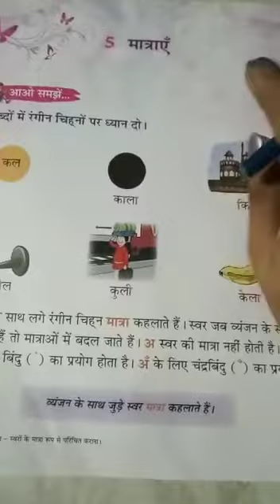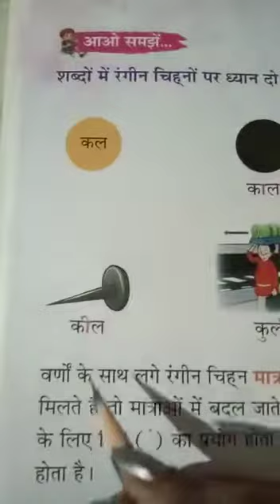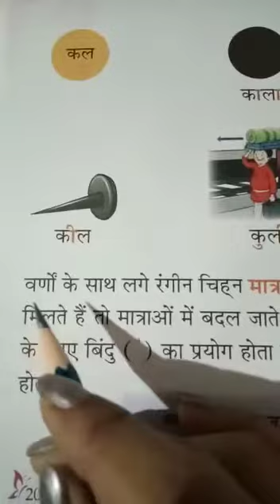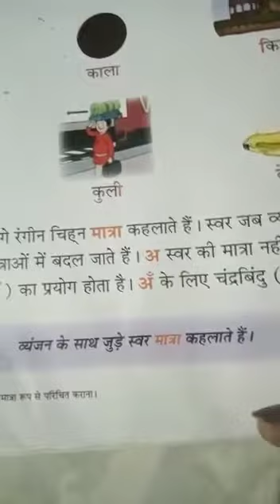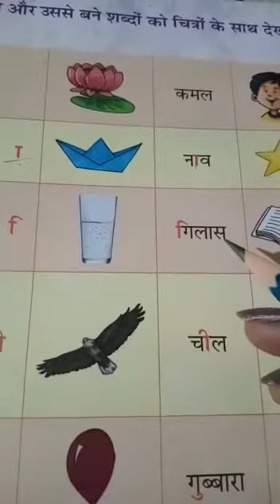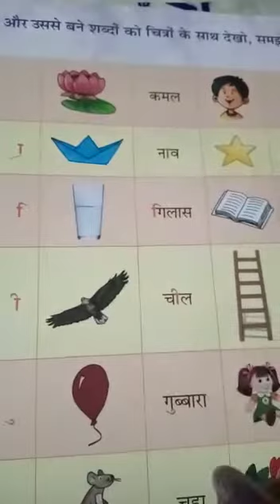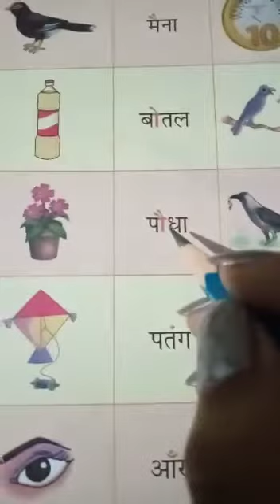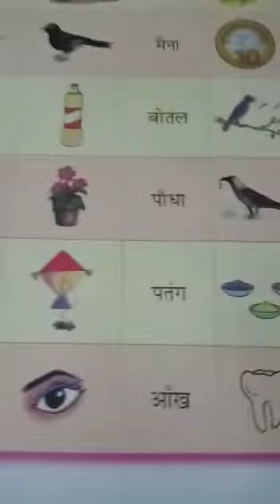Class-1st Hindi II पाठ-5 ( मात्राएँ)